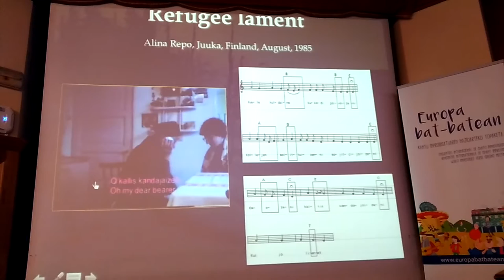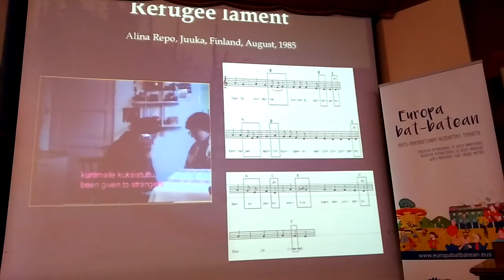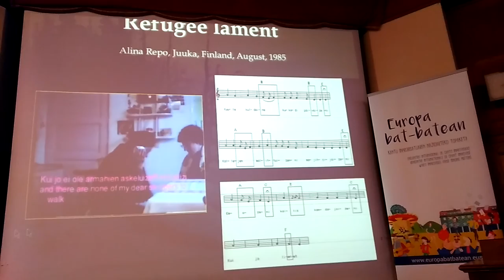Europa bat-batean: Kareliako Alina Repo aienelaria